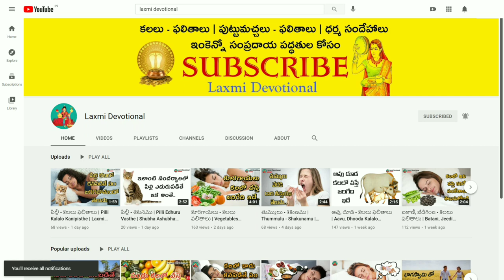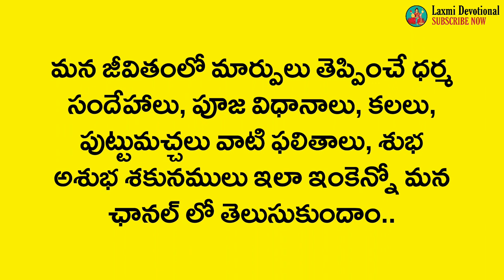Godavalu Kalalo Kanipisthe | Fights In Dreams | Kalalu Vati Phalithalu | Laxmi Devotional | Thagadha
______________WIN_FREE_MONEY__________